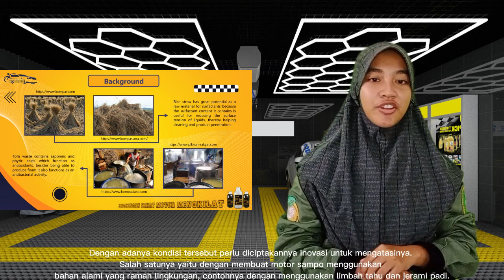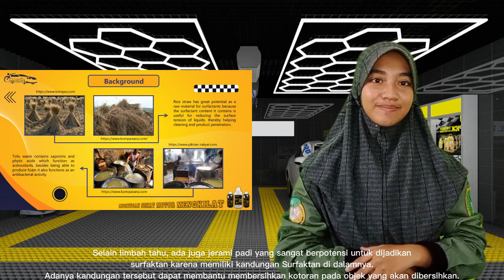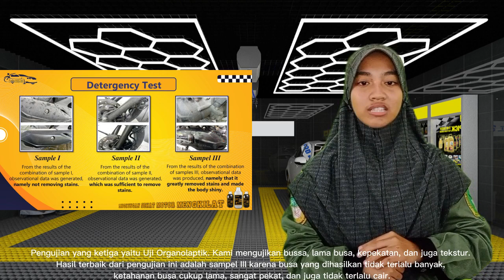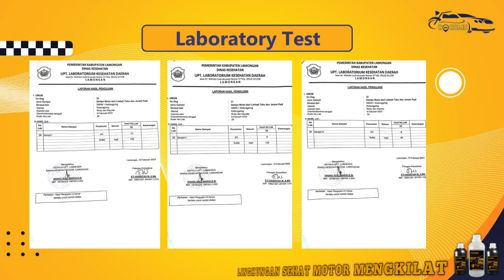Ricky Arif Saputra & Naysilla Dea Aulia | Kategori Kimia | ISPO 2023